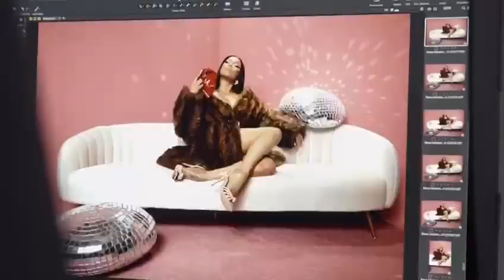Bonang's reality show is coming back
Being Bonang Reality Shows